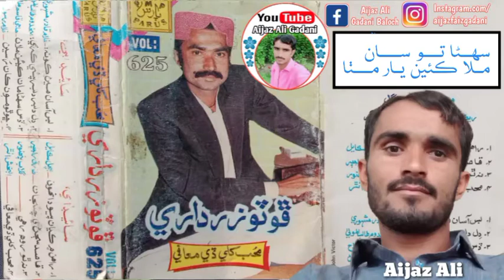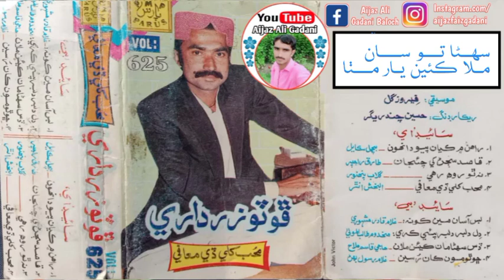Foto Khan Zardari Vol 625 Suhna To Sa Mila Keye Yar Mitha by Aijaz Ali Gadani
Foto Khan Zardari Vol 625